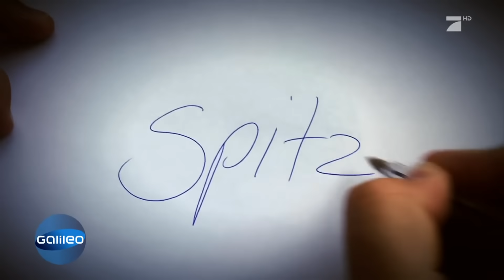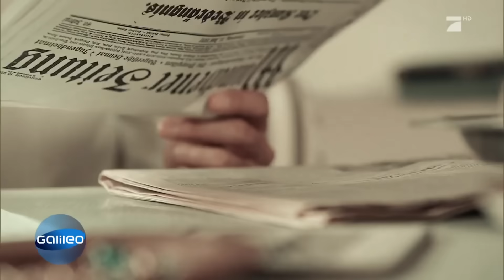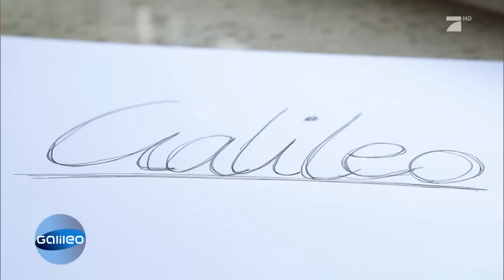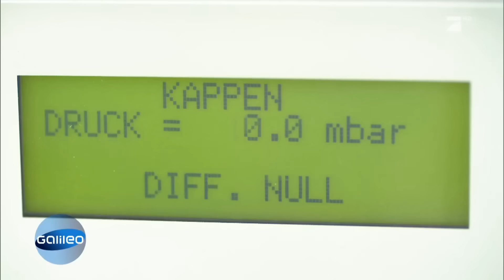Allrounder Kugelschreiber | Galileo Lunch Break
Der Kugelschreiber ist das beliebteste Werbegeschenk überhaupt. Doch wer hätte gedacht, dass er seinen Erfolg dem Zweiten Weltkrieg verdankt.